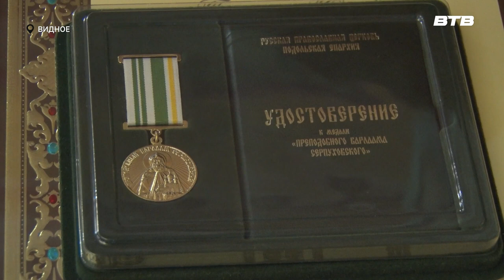НАГРАДИЛИ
В Александро-Невском храме города Видное состоялось торжественное награждение священников Видновского благочиния почётными грамотами и благодарственными письмами главы Ленинского округа и памятными подарками. Побывала на мероприятии и наша съёмочная группа. Подробности расскажет Максим Козлов